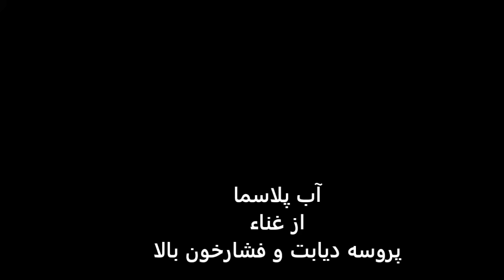آب پلاسما از غناء درمان بیماریها، دیابت، فشارخون بالا، سکته قلبی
164 کارگاه آموزشی دانش آموزان،
 23 مارس 2017، شروع از 25 دقیقه و 28 ثانیه.

معرفی جدید Plasmaji آب (پلاسما آب) ساخته شده از GANS، و آقای Keshe صحبت در مورد چگونگی استفاده از آن برای پردازش فشار خون بالا و دیابت از بدن است.